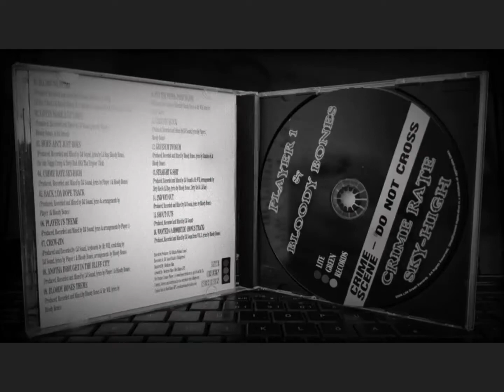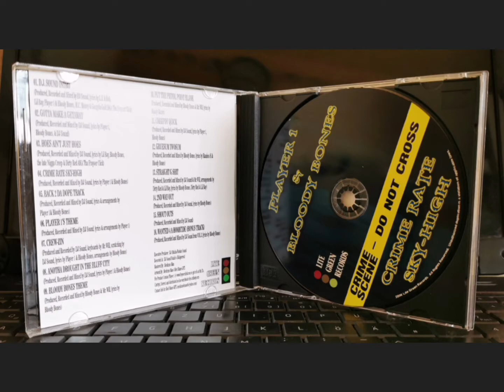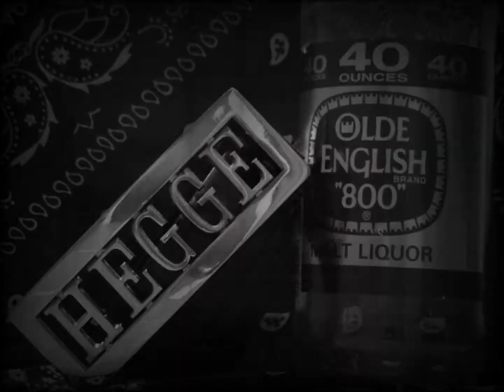PLAYER 1 & BLOODY BONES - HOES AIN'T JUST HOES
Album: Crime Rate Sky-High
DJ SOUND Production
Frayser Click / Ridgecrest
2006 North Memphis TN